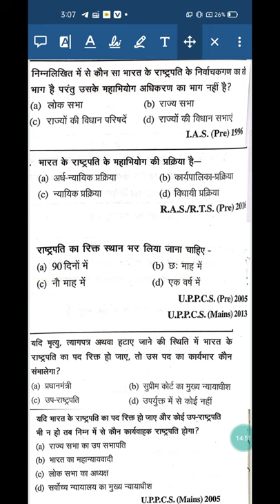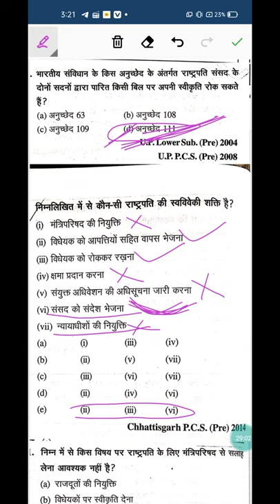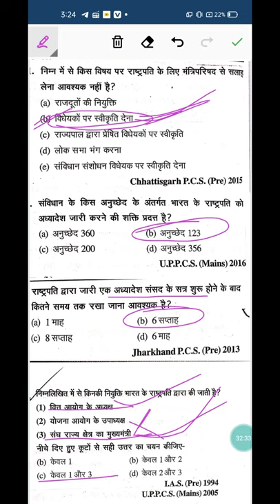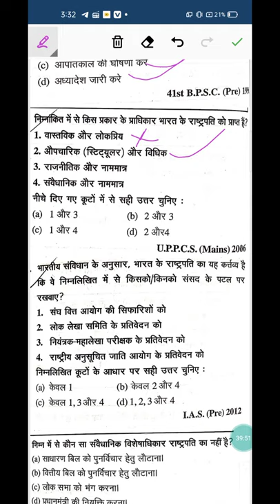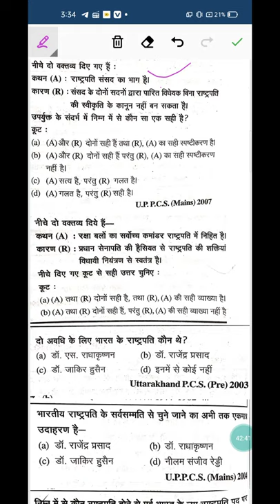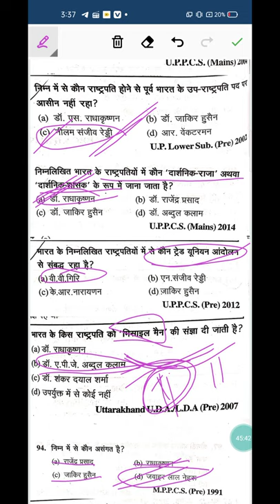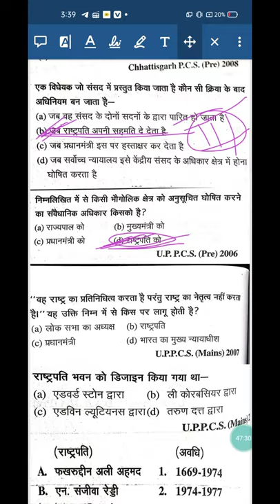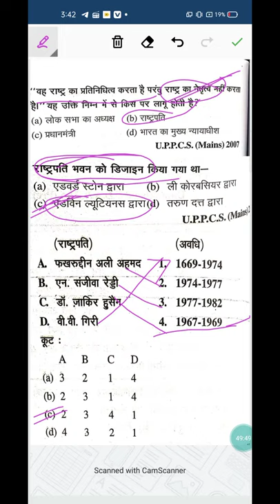MCQ अभ्यास प्रश्न, संघीय कार्यपालिका, राष्ट्रपति,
इस वीडियो के माध्यम से संघीय कार्यपालिका के अंतर्गत एक महत्वपूर्ण पदाधिकारी राष्ट्रपति से संबंधित टॉपिक के अंतर्गत पूर्व में पूछे गए सभी प्रकार के जो सवालों का विश्लेषण किया गया है जिससे एक महत्वपूर्ण समझ पैदा करने की कोशिश की गई है